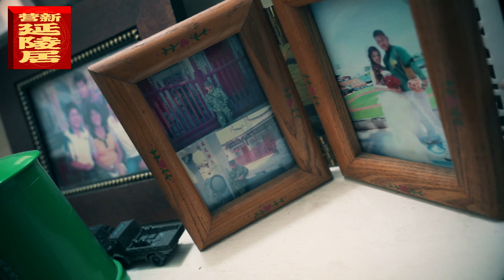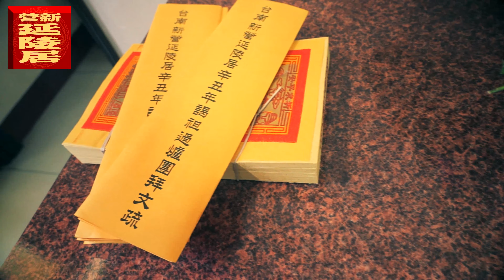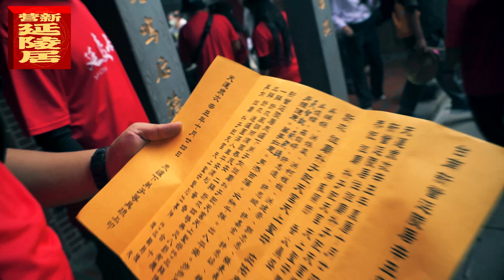新營延陵居辛丑年謁祖進香|香心信仰